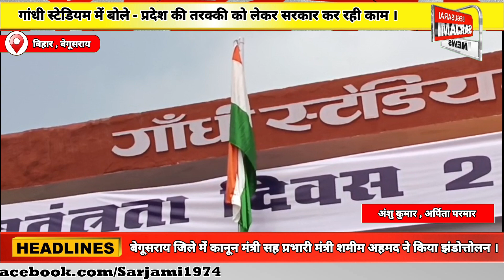Begusarai : गांधी स्टेडियम में बड़े धूमधाम से मनाया गया 77 वां स्वतंत्रता दिवस।